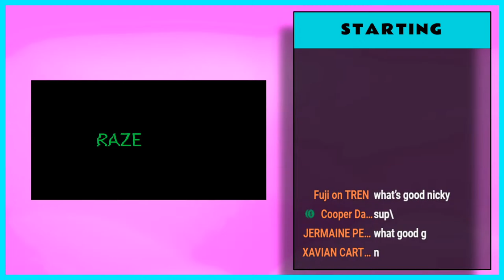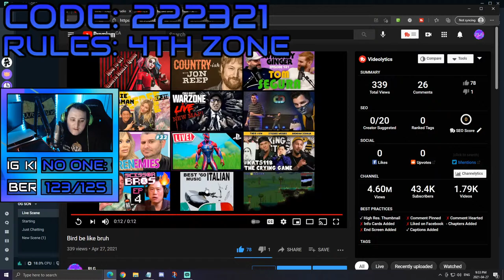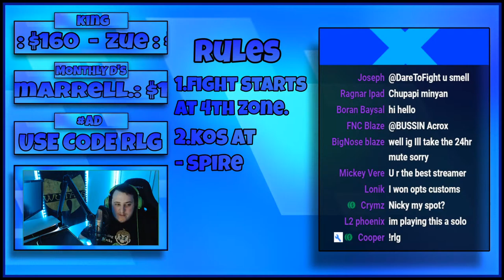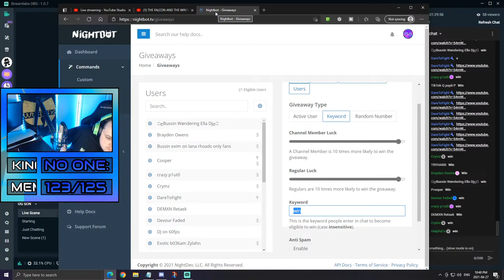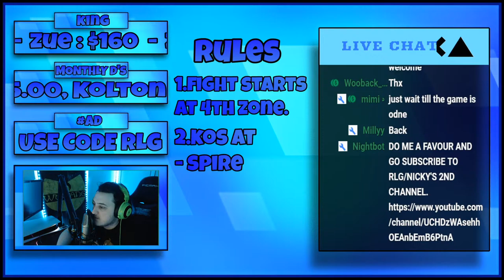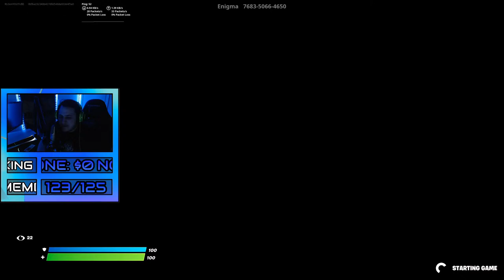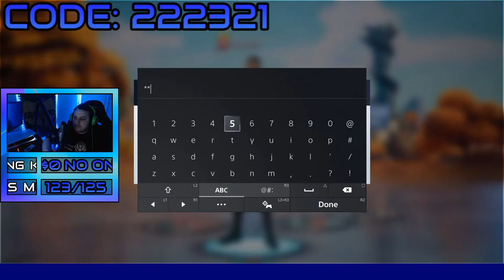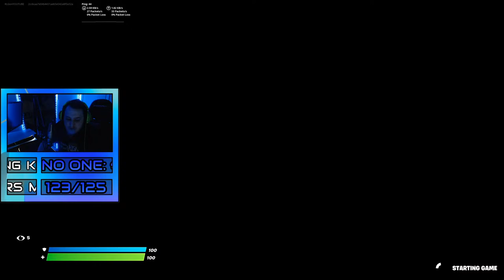🔴 NA EAST TRIOS ZONEWARS (50 PLAYERS) FORTNITE CREATIVE / PS4 PS5 XBOX PC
AD: Use Code "RLG" In The Fortnite Item Shop

AD: If you need a VPN to stay safe consider using Strong VPN. If you use my link you can save 20% a month.

Capture Card - Razer Ripsaw HD
Mouse - Razer Viper Mini  x2
Headphones - Razer Kraken
Keyboard - Razer BlackWidow x  Razer Huntsman
Mouse Pad - Goliathus Extended Chroma Razer
Razer Emote Display

Please note that by donating you are agreeing that there will be no exchange for goods or services, and acknowledge that all donations are non-refundable.